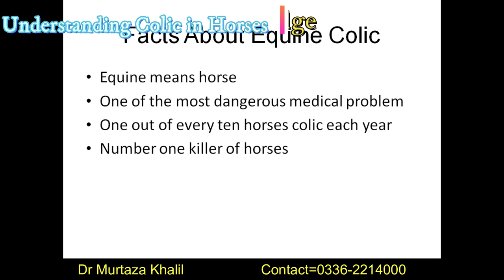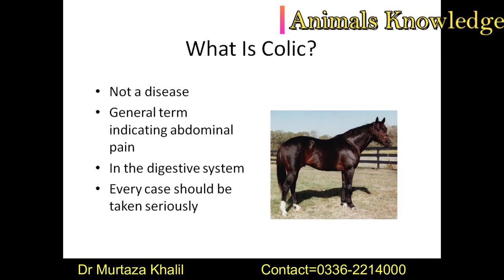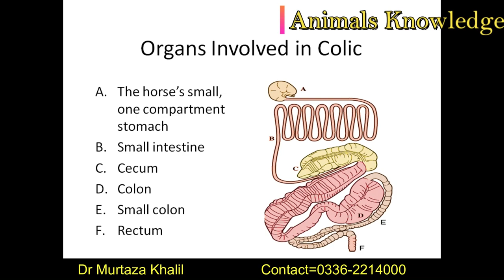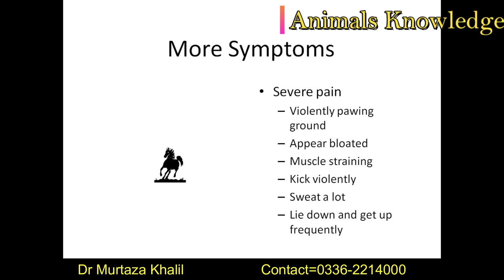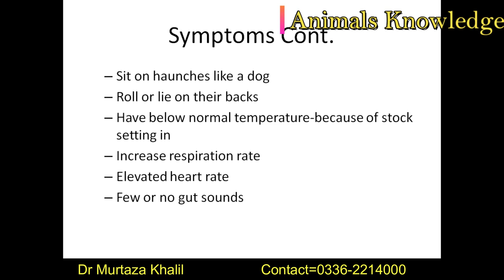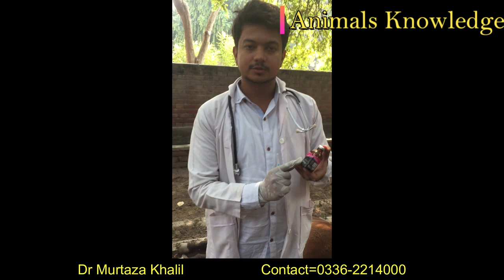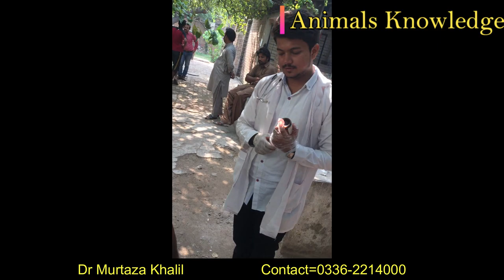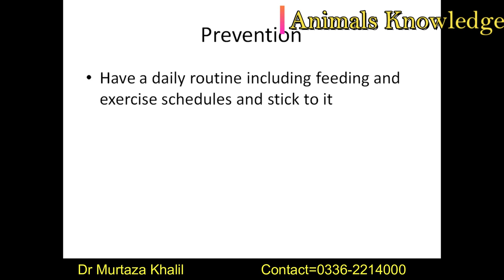What Is Equine Colic Diagnosis, treatment and prevention by Dr Murtaza Khalil ANIMALS KNOWLEDGE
Dr Murtaza khalil dvm
Dr Asad warraich
visit our facebook page...MK GROUP.